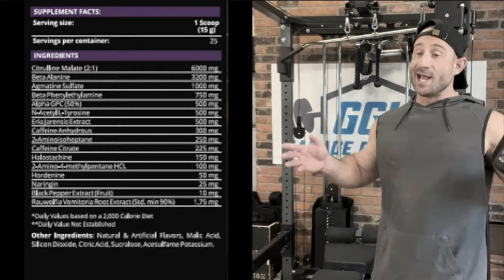You’ve Been Misled! 😤 ANABAR Triple Chocolate Wasted Review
Code: GGH15

Code: GGH15

Code: GYMHOMIE15

Code: GGH10

Code: GYMHOMIE10

Code: GGH15

Code: Ari25

Code: GGH20

Code: GGH20

Code: GGH45

Code: GGH15

Code: GGH15

Code: GYMHOMIE